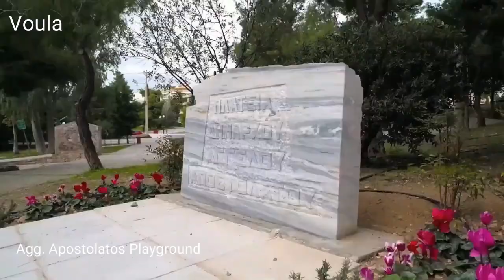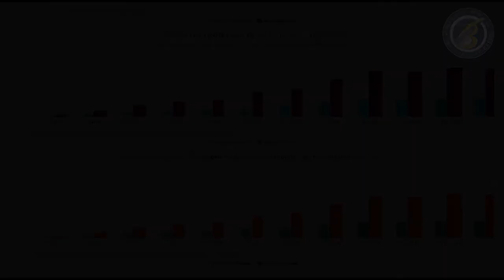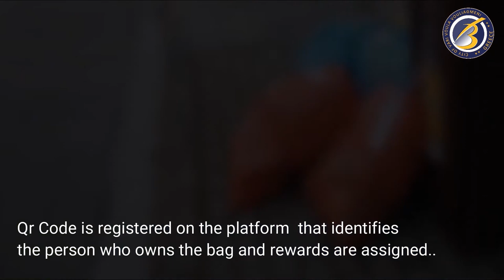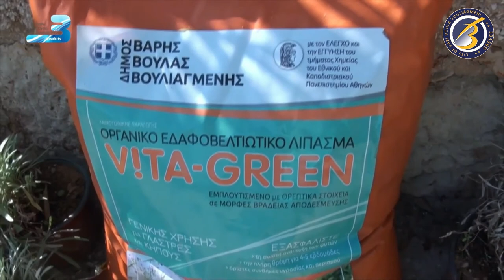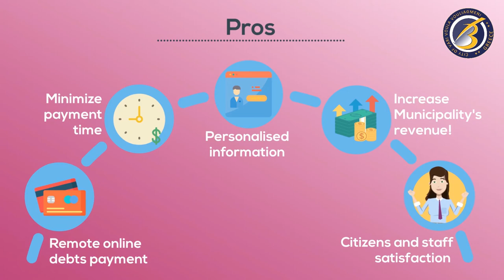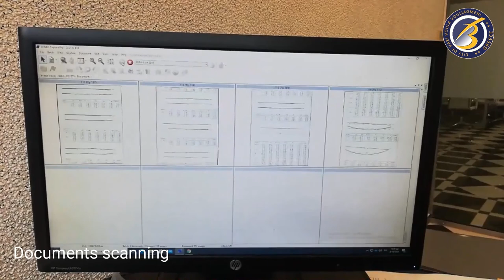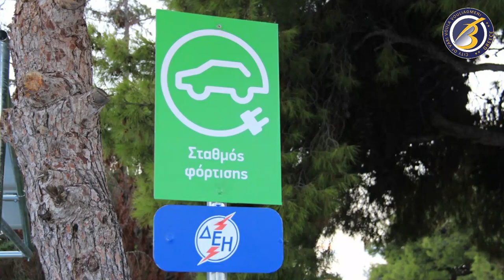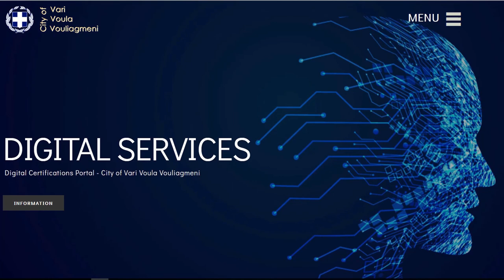VARI VOULA VOULIAGMENI CITY VIDEO